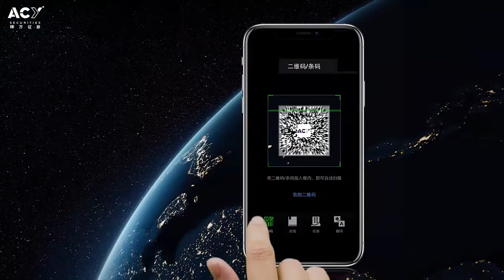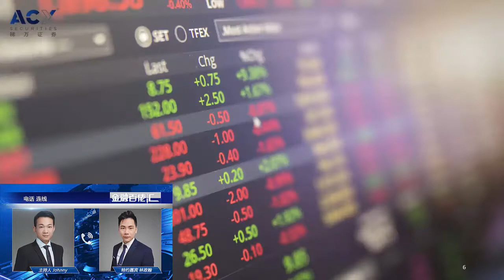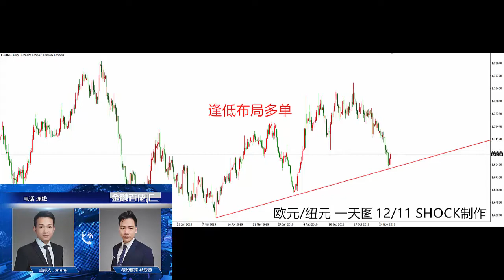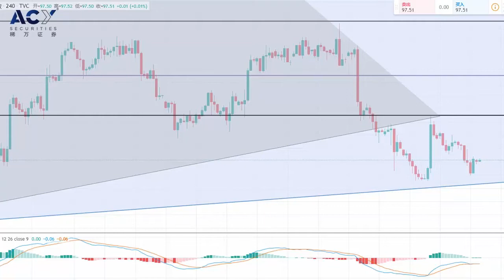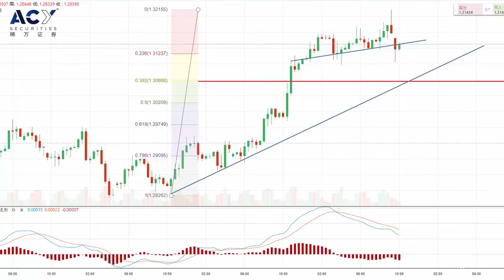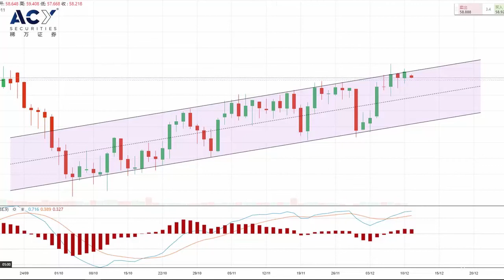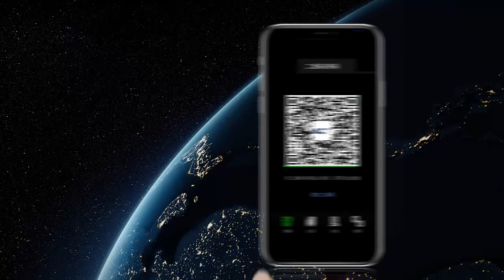【ACY稀萬證券】金融百佬匯 第1期